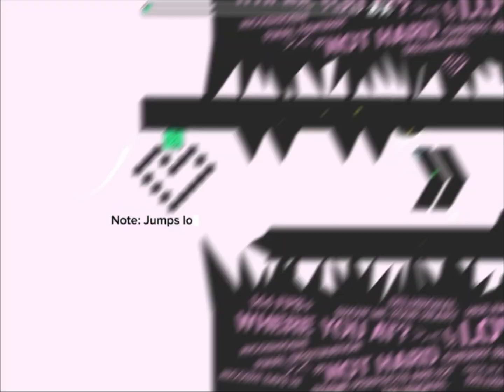Final fantasy edit i made because yes